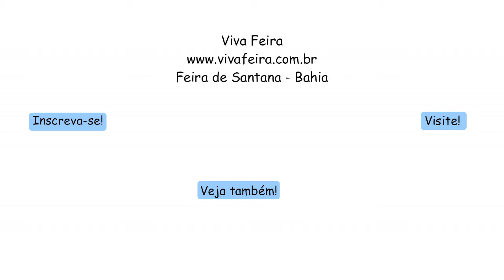Show de Samba com Paulinho Sucesso na Cidade da Cultura 02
Vídeo:  Emanoel Freitas
Produção: Viva Feira
Edição: Maiara Santos